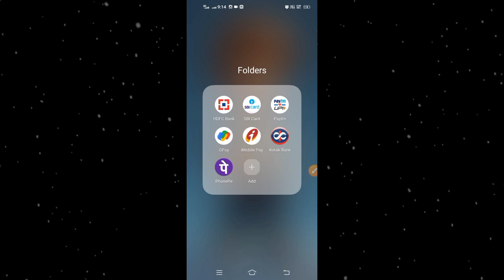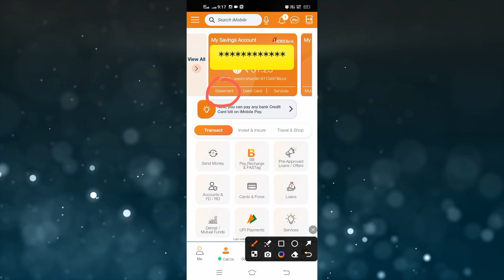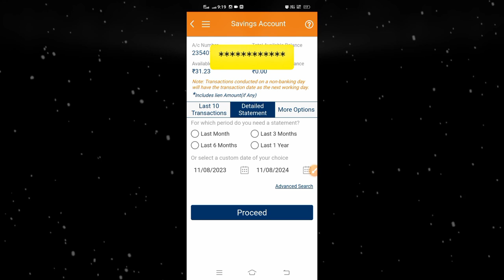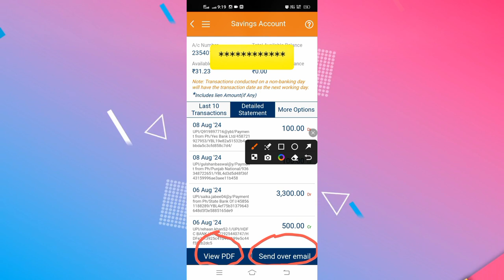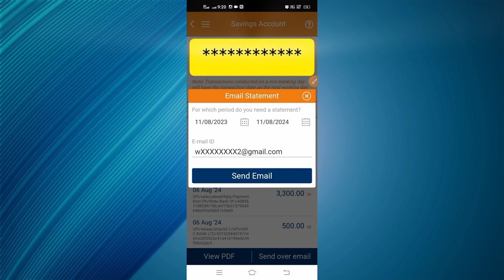आईसीआईसीआई बैंक स्टेटमेंट निकाले मोबाइल से | icici Bank ka Statement kaise nikale 2024 | Wasim Tech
My All Gadget Gear

My Mobile
Mobile 5g under 11k
Wireless Mic
Ring Light
Laptop Mobile Stand
HP Laptop
DSLR Camera

वीडियो देखने के लिए आपका बहुत बहुत शुक्रिया • ऐसे ही प्यार देते रहने • 🌹🌹🌹🌹🌹

Wasim Tech Solutions